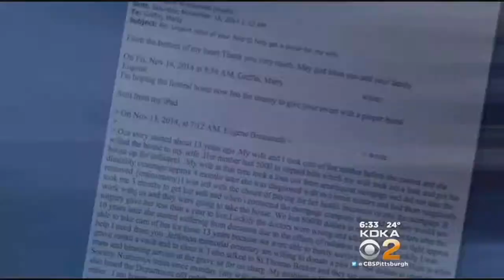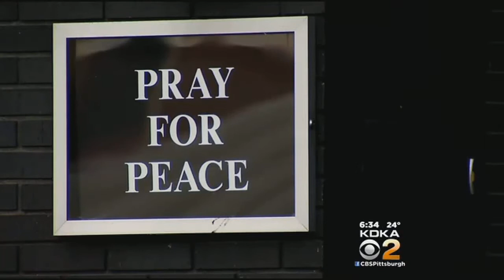Get Marty: Man Asks For Help To Give Wife Proper Funeral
A woman died after a 13-year battle with cancer, leaving her husband ashamed.. that he could not pay for a funeral; KDKA's Marty Griffin reports. FULL STORY